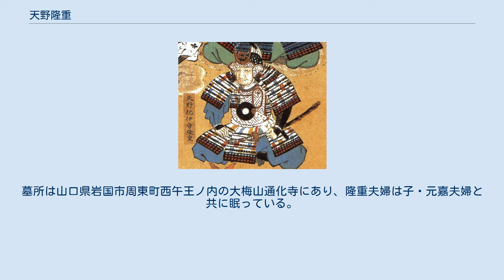天野隆重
天野 隆重（あまの たかしげ）は、戦国時代から安土桃山時代にかけての武将。
大内氏、毛利氏の家臣。
 安芸天野氏は、藤原南家工藤氏の一族で安芸国に下向し国人化したもので、隆重の系統は天野政貞から始まる金明山天野氏にあたる。
同じく安芸の国人である天野興次・天野興定・天野元定の一族の系統は生城山天野氏である。
 文亀3年（1503年）、安芸国金明山城を本拠とした国人・天野元貞の長男として生まれる。
 はじめ大内氏に従属したが、天文20年（1551年）に大内義隆が陶隆房（陶晴賢）の謀反によって殺害されると（大寧寺の変）、毛利元就に従属した。
隆重の妻は福原貞俊の妹だったため、毛利元就から厚い信頼を受けた。
その後はある程度の独立性を維持しながらも、毛利氏に従い厳島の戦いや防長経略など多くの戦いで活躍した。
出雲国の尼子氏が滅亡すると、月山富田城の城代を任される。
 永禄12年（1569年）、尼子勝久率いる尼子再興軍が隠岐国より出雲に上陸し、出雲奪還へと行動を開始した。
これに呼応し尼子氏残党も一斉に蜂起してこれに加わり、6,000を超える人数が尼子再興軍の勢力下に入った。
当時、毛利氏はその主力を北九州の大友氏との戦いに向けており、月山富田城を守る兵は僅か300であった。
しかし、隆重は城主の毛利元秋と相談して一計を案じ、降伏する旨の書状を送り尼子再興軍を月山富田城に誘引して奇襲をかけ、秋上宗信率いる2,000の兵を散々に打ち破った。
 この敗戦の後、尼子軍は月山富田城に籠もる毛利軍を伏兵により殲滅しようと画策し、城下の浄安寺に山中幸盛らが率いる1,000の伏兵を置いた。
隆重はこれを察知して、浄安寺に静かに近づき、鉄砲や矢を寺内に猛射して、またもや打ち破った。
これにより、尼子側の戦意は失い、城攻めは膠着状態に陥った。
その後、毛利軍本隊が大軍を率いて出雲国へ迫り、尼子軍による月山富田城の包囲を突破し城を開放した。
 天正12年（1584年）3月7日に死去。
享年82。
墓所は山口県岩国市周東町西午王ノ内の大梅山通化寺にあり、隆重夫婦は子・元嘉夫婦と共に眠っている。